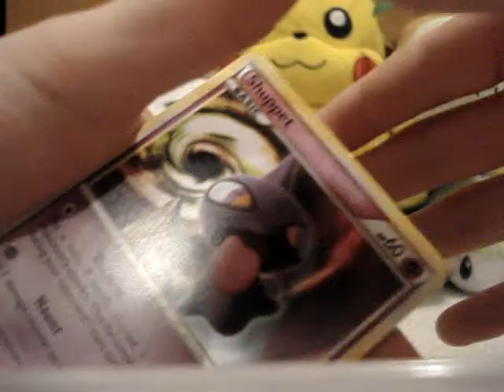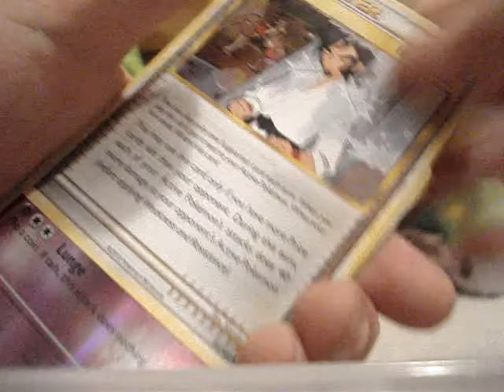(#20) You Choose Triumphant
You Choose The HS Triumphant Pack